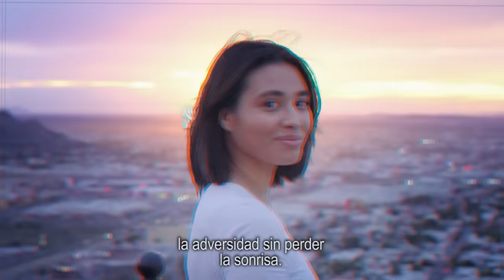Manifiesto de la Alegría - Movimiento Ciudadano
La alegría es un derecho y un deber, es el camino hacia la paz y la justicia; la alegría es nuestra causa, destino y bandera. 🍊

Cáele al MovimientoDeLaAlegría. 🧡